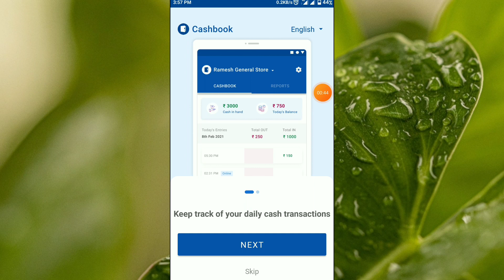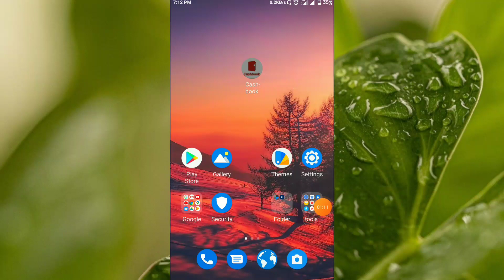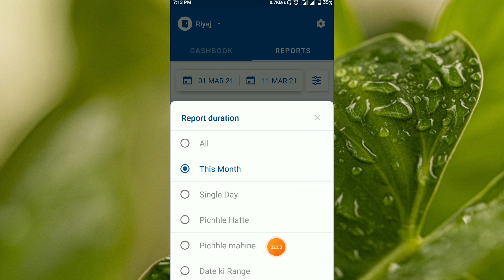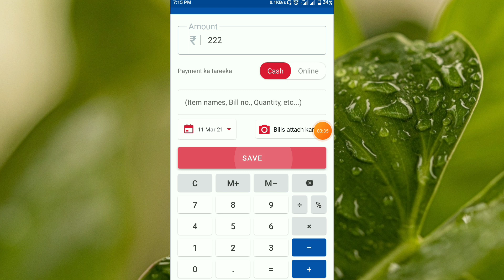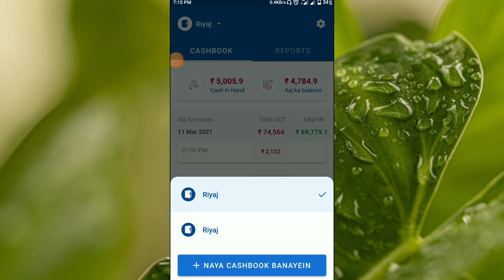Cash Book App Kaise Use Kare ।। how to use cash book app ।। cash book app kaise chalaye ।।Cashbook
Cash Book App Kaise Use Kare ।। how to use cash book app ।। cash book app kaise chalaye ।। cash book app

Topic :-
00:08 intro
00:33 cashbook app kaise use kare
01:00 Cash Book App Account Kaise Banaye
01:22 cashbook app full tutorial
01:30 create new cashbook
01:46 Cash Book App Reports Kaise Dekhen
02:19 cashbook app me lock kaise lagaye
03:15 cash book app me cash management kaise karen

About Video:-
hallo dosto is video me ham baat karege cash book app ke bare me aap is app ko kaise use kar sakte hai or hisab kitab kaise kar sakte hai.